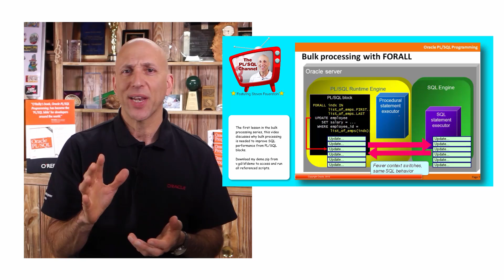PL/SQL Channel Videos on YouTube!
Several years ago, I recorded over 27 hours of video training and published them at plsqlchannel.com. Originally offered for a subscription fee, they are all (a) now owned by Oracle Corporation and (b) now available entirely for free! But of course everyone likes to watch videos on YouTube, so I will now "convert" all those videos for viewing on my P3 channel.

They were recorded before I rejoined Oracle in March 2014, so they are all the wrong color (orange, not red) and copyright (me, not Oracle). So I am putting a "wrapper" around the original video and doing what I can to bring them into my current world. Enjoy!

Practically Perfect PL/SQL with Steven Feuerstein